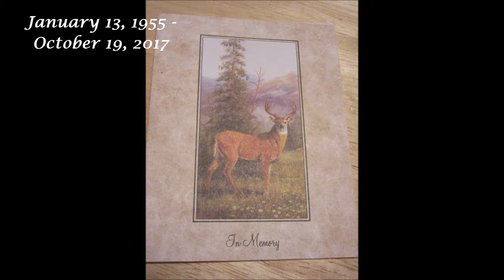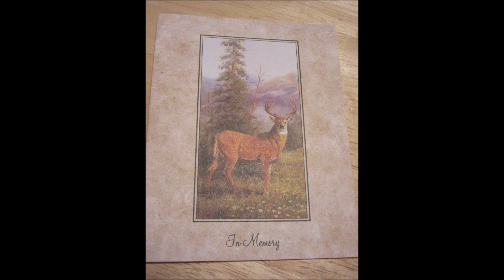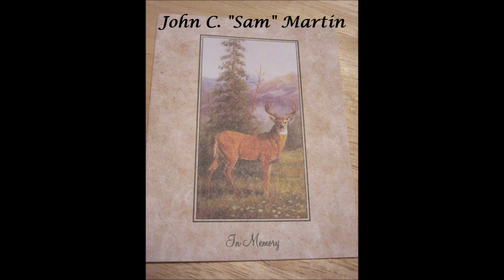John C. Martin Memorial Service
The audio of the entire memorial service for John C. Martin, from the welcome to the emotional 'last call'. The service was held on Monday, October 30, 2017 at 6:00 PM at the Perry Mennonite Reception Center in Elliottsburg, PA (arrangements by Nickel Funeral Home, Loysville, PA).